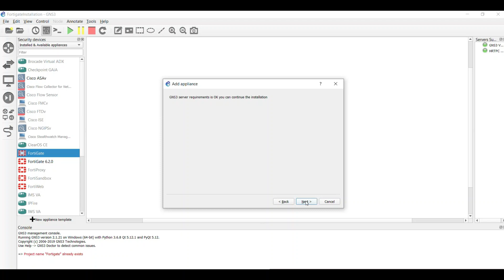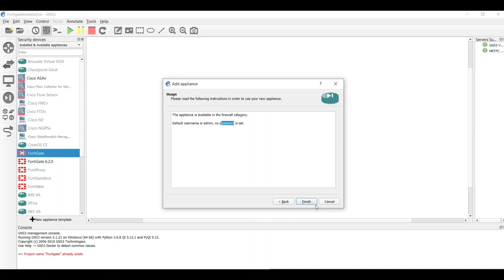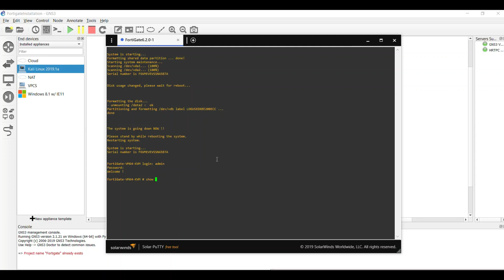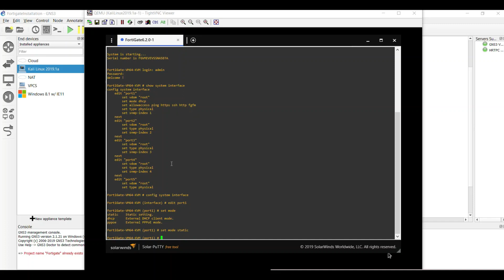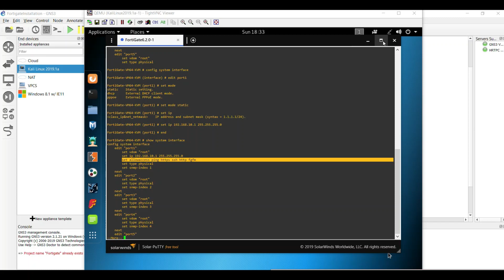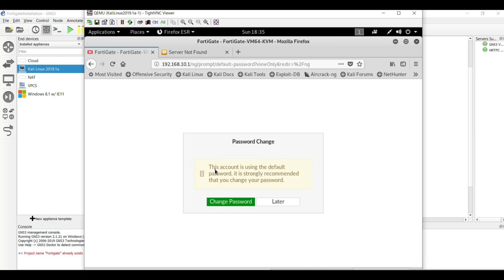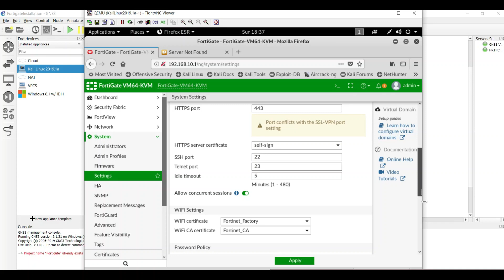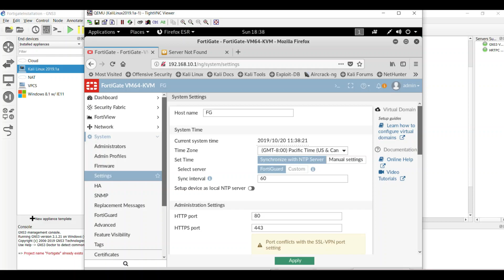How to install Fortigate in GNS3 + Basic Configuration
How to install FortiGate in GNS3. Basic configuration of FortiGate